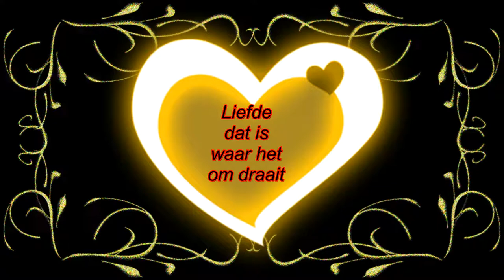De operatie Van Carin#251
Megapixels: 16 megapixel
Optische zoom: 12x
Beeldsensorformaat: 1/2.33 inch
Beeldstabilisator:  Ja
Digitale zoom: 4x

Samsung Galaxy S5:
Resolutie 720x1280